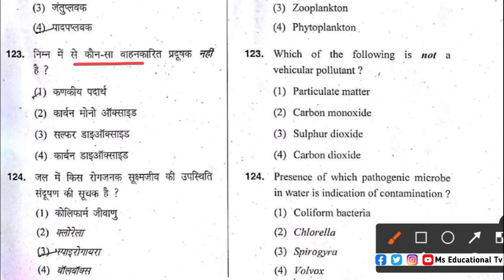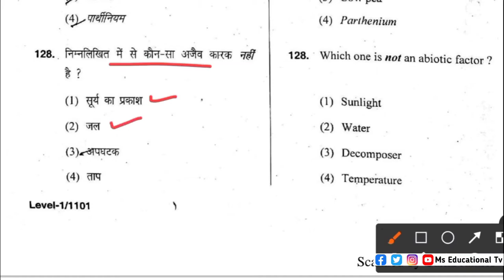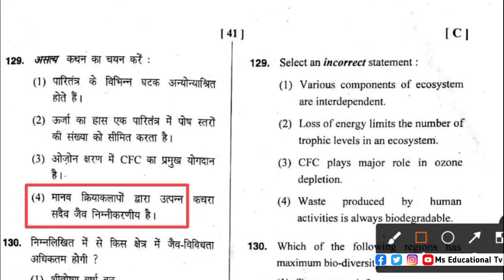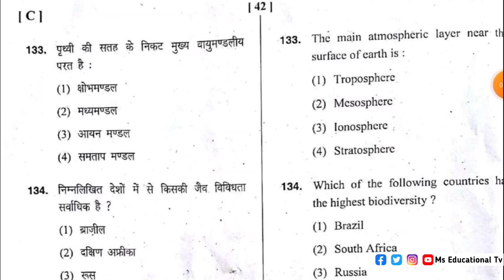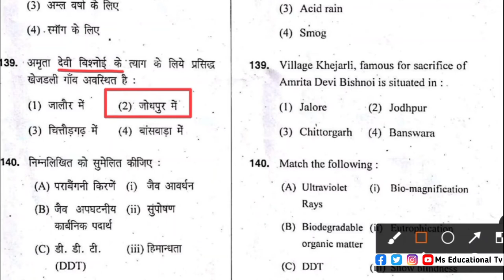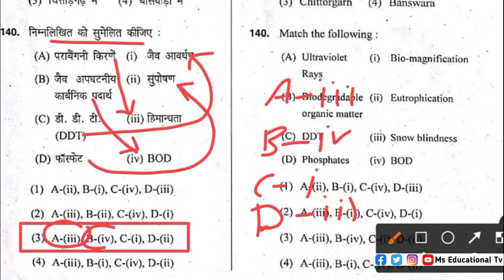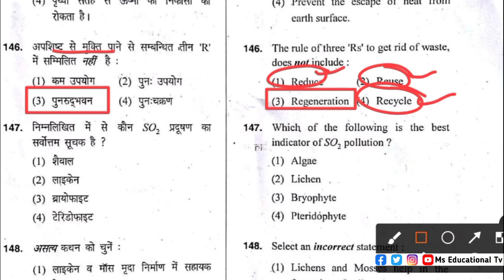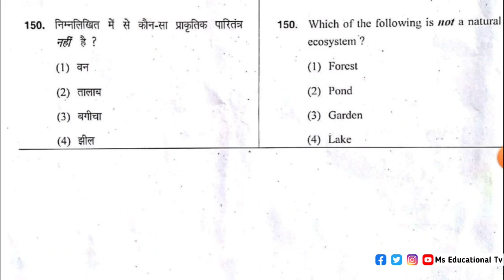htet evs solved paper 2017 | htet environmental studies paper 2017 | htet evs answer key 2017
htet 2017
htet
htet evs
evs for htet
2017 htet
htet exam
htet dec 2017
htet 2019
htet old paper 2017
evs
htet 2017 preparation
htet 2016
htet prt evs 2019
haryana gk in hindi for htet 2017
htet 2019 evs
htet syllabus
htet prt evs
evs htet
ctet evs
htet 2017 pgt
htet evs paper
htet 2017 evs previous paper full solution
htet 24 dec 2017
mptet evs
uptet evs
evs uptet 2019
environmental studies
htet prt environmental studies
environmental studies answer key
environmental studies questions for tet exam,environment studies
htet environment study
environment studies mcqs
environmental science
ctet environmental studies
htet study material
environmental studies ctet exam
environmental studies for tet exam
environmental studies paper
environmental studies for ctet 2019
environmental studies prt 2021